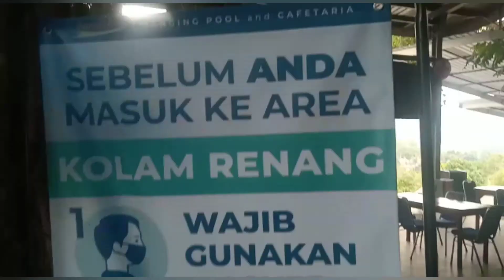Kolam Renang Burakehilis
Selamat datang dichannel kami SINET 80 kami Menyajikan , saluran youtube yang akan menyajikan berbagai informasi warisan leluhur khususnya di bidang kesehatan herbal dan lainnya, terbaru dimana Semua disajikan secara kreatif dan menghibur.
Silahkan berikan komentar, saran dan kritikan untuk Channel ini agar menjadi Sumber Video informatif yang lebih baik lagi.